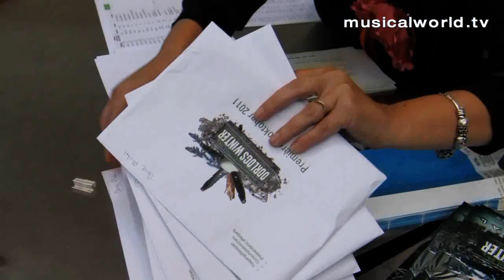Première Oorlogswinter: de winter is gekomen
Verslag van de première van Oorlogswinter de musical van het Nationaal Jeugd Musical Theater. Gefilmde impressie van musicalworld.tv met gesprekken met hoofdrolspelers Soy Kroon, Timo Descamps en anderen.